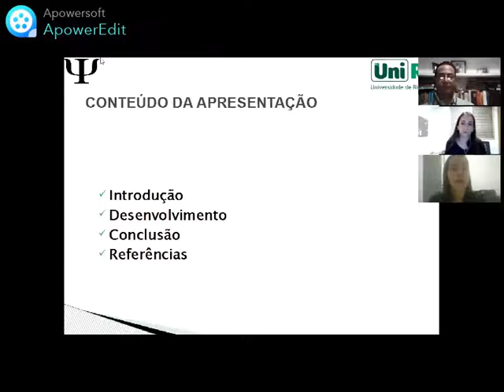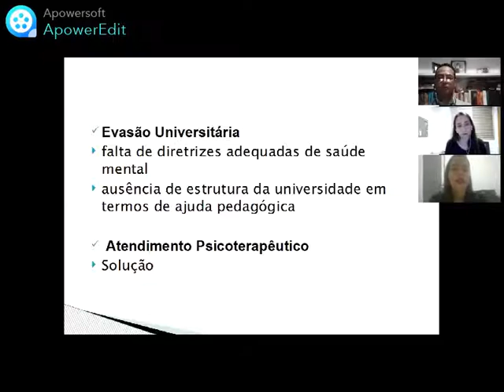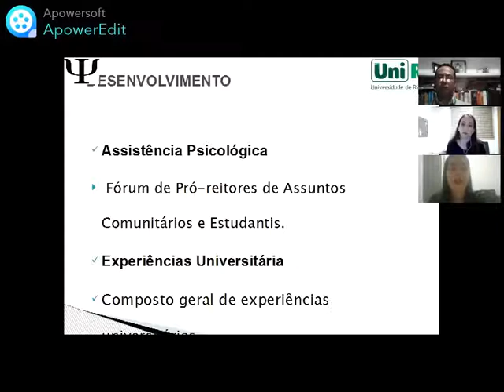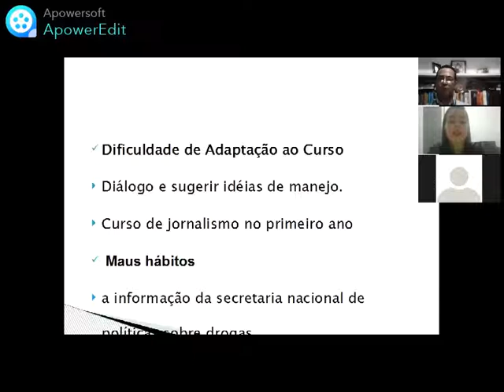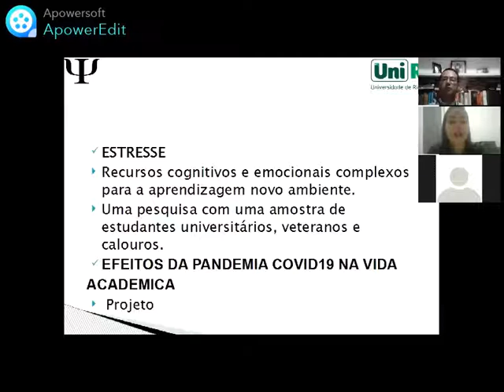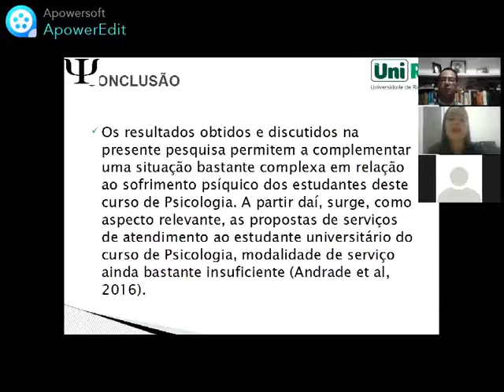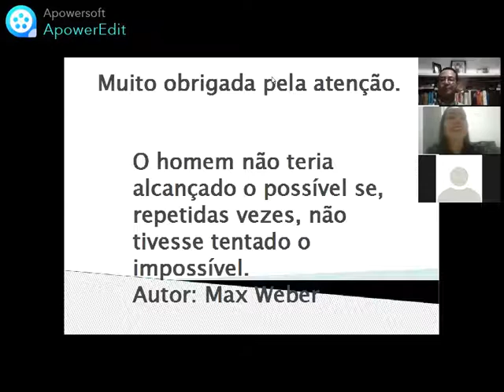SOFRIMENTO PSÍQUICO EM ESTUDANTES DE PSICOLOGIA (APRESENTAÇÃO DE SAMARA NEVES BORGES)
Apresentação do artigo de Trabalho de Conclusão de Curso de Psicologia (FAPSI-UniRV) da acadêmica Samara Neves Borges. Apresentação realizada em sessão virtual pública no dia 07 de dezembro de 2020.